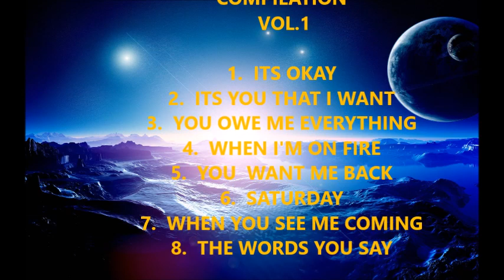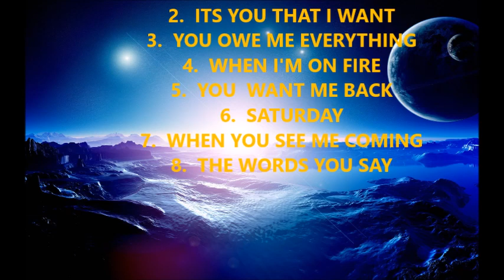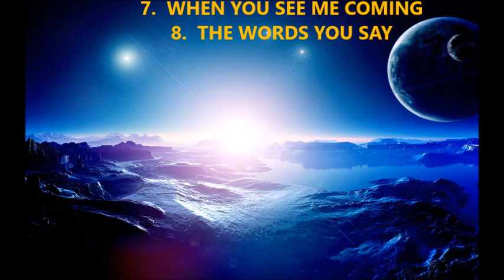SHALON TRACKS VOL 1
1.  Its okay
2.  Its you that I want
3.  You owe me everything
4.  When I'm On fire
5.  You want me back
6.  Saturday
7.  When you see me coming... get outta my way
8.  The words you say